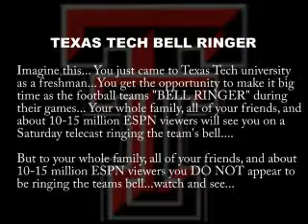BellRinger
100 beats ber minute